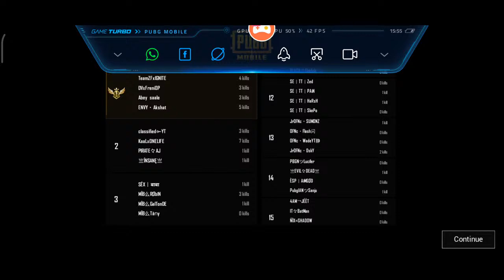LIVE CUSTOM ROOM PUBG MOBILE WITH BENGAL NOOBS |🔥Your One Subscribe = My Birthday Gift❣️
LIVE CUSTOM ROOM PUBG MOBILE WITH BENGAL NOOBS & Friends Diaries | Pubg live | Noob live episode 144 | Bengal Noobs live | Tournament 6

Thumbnail credit - Santu Kumar Mandal

👉Hi friends, we have organized a PUBG tournament on the 23rd August ,Sunday.

👉 TOURNAMENT DETAILS :-
There will be two Match.
1st Match - 2:00 PM (All Teams)
2nd Match - 3:15 PM ( Top 15 Teams)
(👉Important Notice - 1st match just eliminated Match, No kill counting in the 1st match and no prize will be given to the first second, third )

 👉  Entry fee per squad - 20/-
       Per kill 10/- ( 2nd match count)
       1st winner 200/- ( 2nd match count)
        2nd winner 120/- ( 2nd match count)
        3rd winner 80/-  ( 2nd match count)
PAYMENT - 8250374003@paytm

👉TEAM MCU
Player I'd - 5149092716 ( MCU々HULK  - Sankar Prasad Jana)
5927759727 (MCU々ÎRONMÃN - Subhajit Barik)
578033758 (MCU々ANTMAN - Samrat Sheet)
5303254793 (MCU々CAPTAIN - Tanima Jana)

🟡We hold tournaments every week on this channel. There is a free tournament. There is a paid tournament. If anyone wants to participate in the tournament, please contact the mobile number given below.
☎️Please Contact What's app -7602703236( for team registration and more details)

Thanks and Love

Samrat live, Samrat Sheet, Samrat Sheet live,
Bumba samrat live, Bengal Noobs Tournament 6,